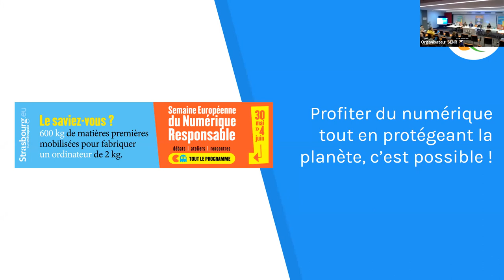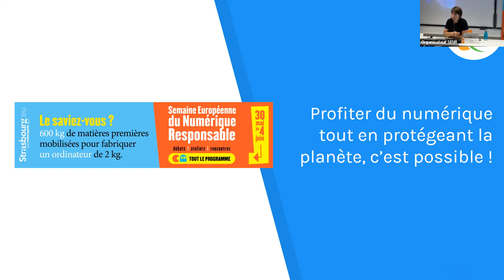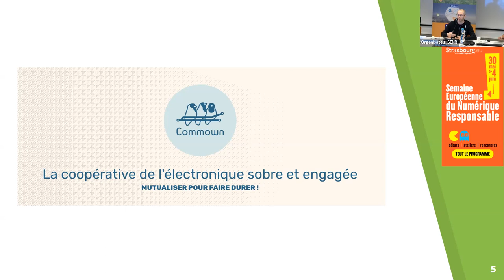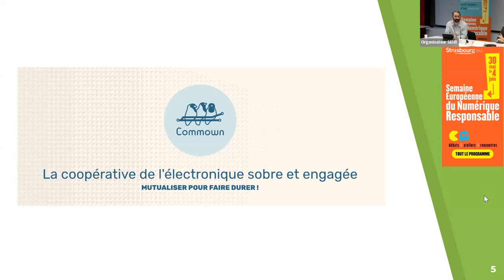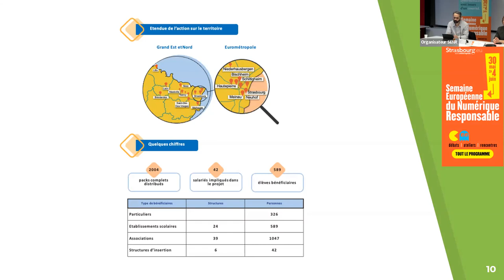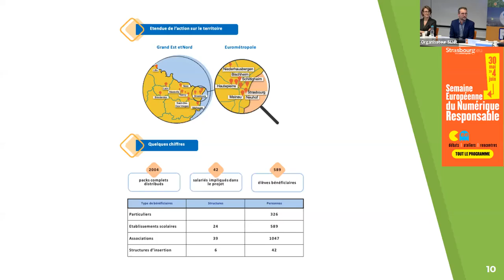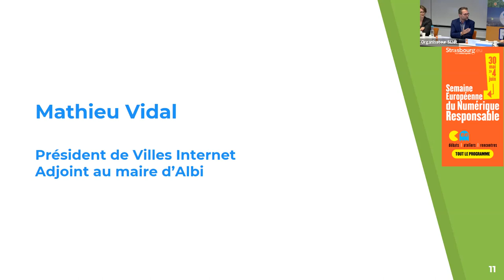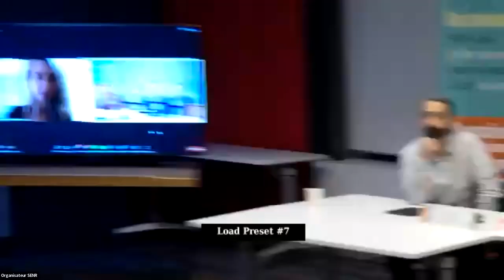“Profiter du numérique tout en protégeant la planète, c’est possible !”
L’association Villes Internet est partenaire de la semaine européenne du numérique responsable, dès sa première édition organisée en 2021 par la ville et l’Eurométropole de Strasbourg.

La rencontre publique “Profiter du numérique tout en protégeant la planète, c’est possible !” se tenait le 2 juin 2022 au Centre Administratif de Strasbourg.

Voici l'un des grands défis du numérique dans lequel se logent des écueils et des paradoxes : créer des outils pour réduire les consommations d’énergie, outils qui sont eux-mêmes générateurs de pollution numérique. Comment éviter les contradictions ? Il s’agit de prendre le temps de penser les solutions avant que ne se posent les problèmes. Ne pas essayer de verdir des mesures lorsqu'elles sont en place mais penser des mesures structurellement respectueuses de l’environnement. Les intervenant·es partageront leur expérience et proposeront des solutions concrètes pour réduire l’impact environnemental du numérique.

Avec :

Mathieu VIDAL, président de Villes internet, géographe à l’INU Champollion, adjoint au maire d’Albi (81)
Caroline ZORN, Vice-présidente de l’Eurométropole de Strasbourg, vice-présidente de Villes Internet
Doralie BESNARD, chargée de développement transition numérique à la Métropole de Rouen, membre du comité éxécutif de l’institut du numérique responsable (INR)
Kamran YEKRANGI, Directeur Humanis
Elie ASSEMAT, Co-fondateur de Commown
table ronde animée par Anna Mélin